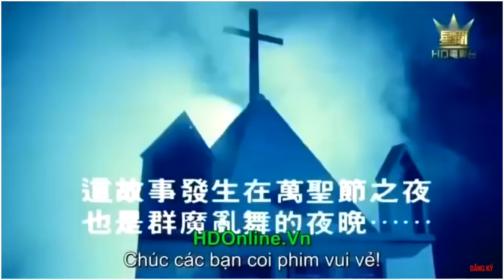Phim ma lâm chánh anh thiên sư bắt ma 5 cương thi đấu ma cà rồng #